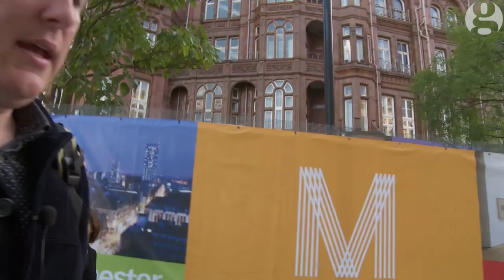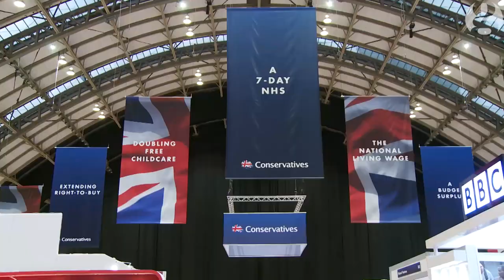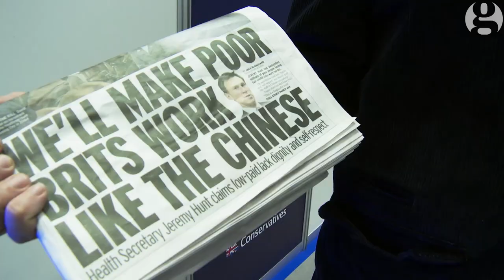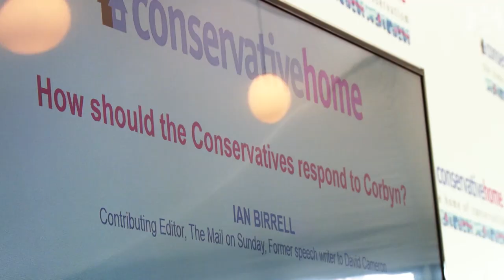Conservative party conference: Can anything stop the Tories? | Anywhere but Westminster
At the Tories’ first gathering as the sole party of government for nearly 20 years, a wearied John Harris finds them brimming with the confidence of power.
Outside the party conference venue in Manchester, irate marchers protest about the awfulness of Conservative rule while Cameron, Osborne, Boris and the rest carry on regardless. But could they eventually be felled by the Tories’ hidden weakness – the fact that while Corbynmania surges on, the Conservative party is ageing and shrinking fast?